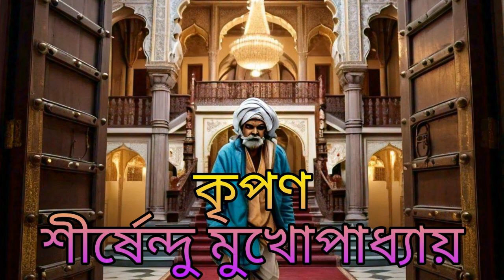Kripon | Shirsendu Mukhopadhyay | Bengali Audio Books | Audio Story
Kripon
Shirsendu Mukhopadhyay
Voice - Dr Archya Sengupta & Moumita Sengupta
Bengali Audio Books
Audio Story